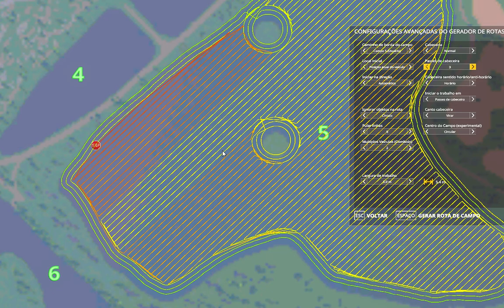#2-Tutorial Courseplay novas funçoes para farming simulator 19-trabalho em comboio !!!!